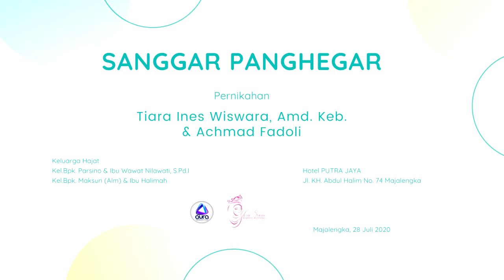6 SANGGAR SENI PANGHEGAR | PUTRA JAYA HOTEL MAJALENGKA JAWA BARAT